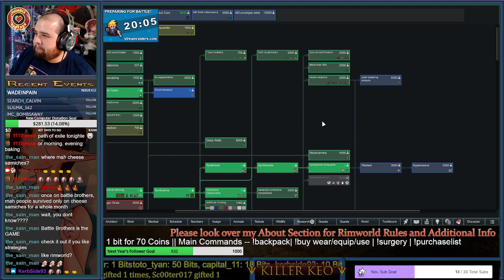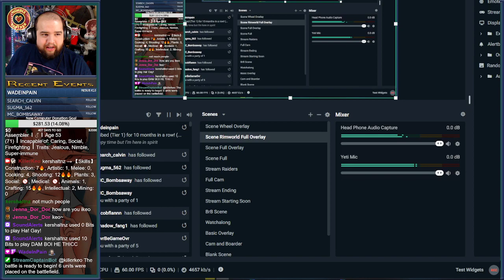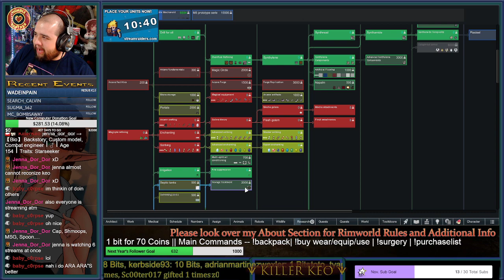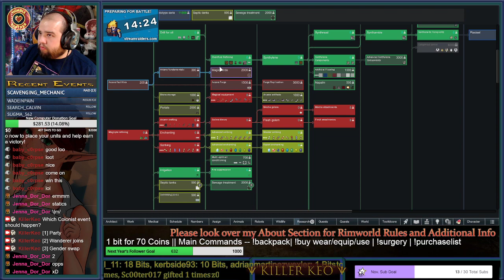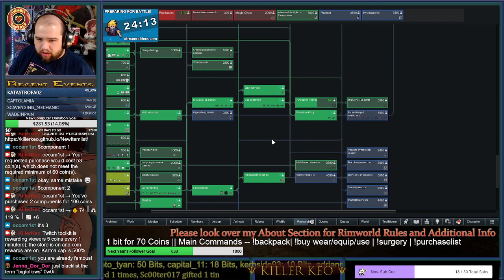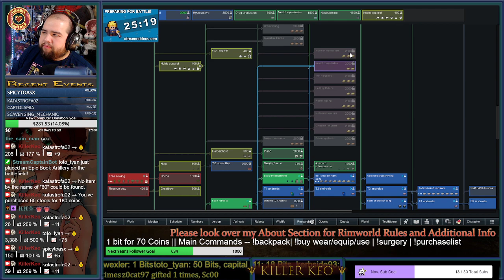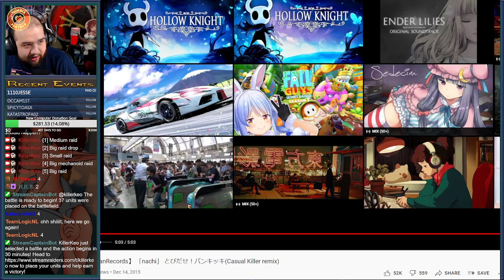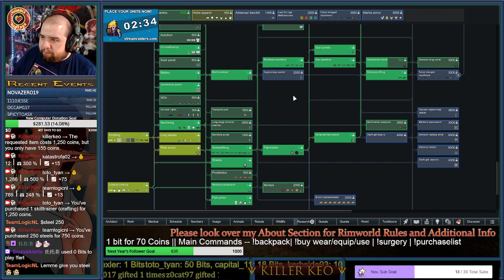Archo Saga Part 4 | Mostly Vanilla Rimworld | Stream Raiders !socials